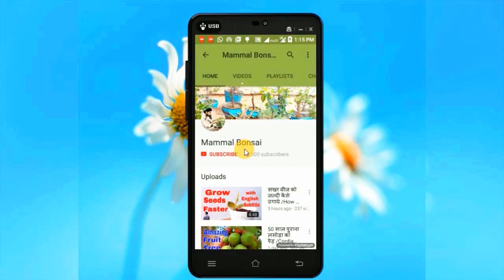बिना मिटटी के बीज उगाये /Grow Moringa Plant Without Soil /Drumstick -12th June 2017/Mammal Bonsai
In this video i will show you how to grow seeds without soil .we will make a experiment.